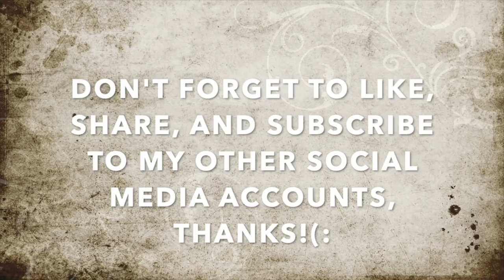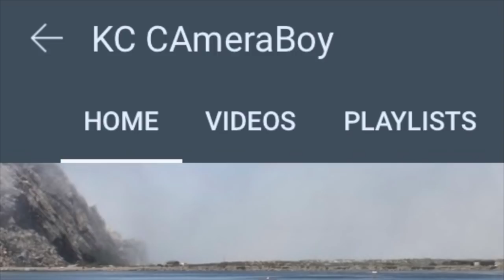Unruly Guy Gets SB1 Wet For Filming His Business, Police Fails To Respond-1st Amendment Audit